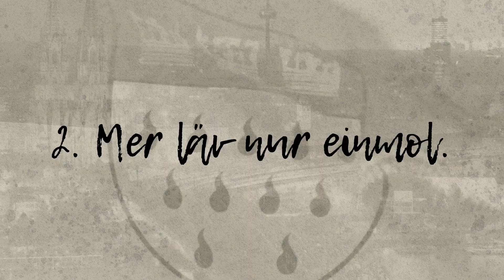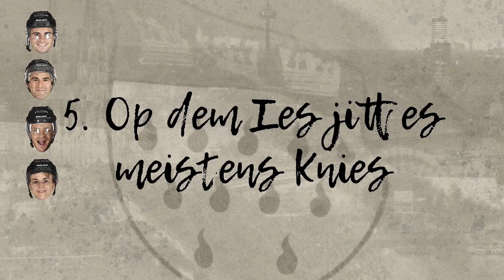Der Kölner Haie Kölsch-Test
Gemeinsam mit unserem Partner KölnTourismus rufen wir zum Kölsch-Test auf. Mit typisch Kölschen Begriffen testen wir, wie gut Maxi Kammerer, Jan Luca Sennhenn, Jon Matsumoto und Moritz Müller mit der Kölschen Sprache umgehen können. Wer sich in der Domstadt wohl am besten verständigen kann?